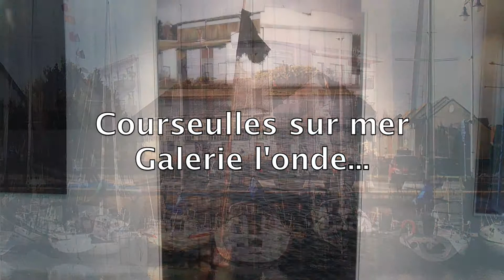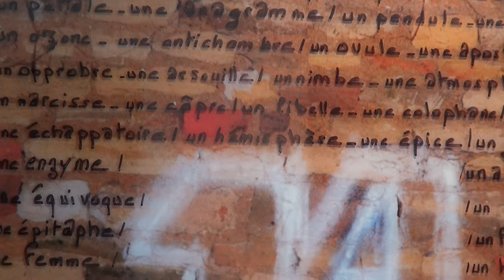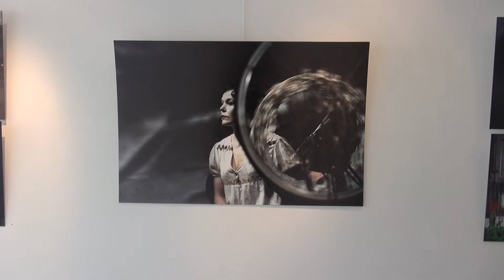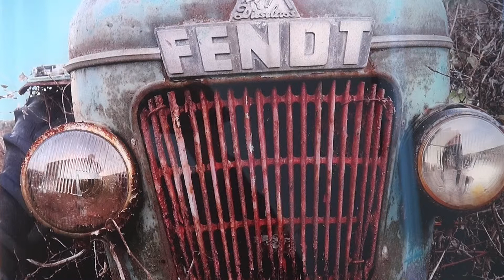Exposition Galerie l'Onde Courseulles sur mer Tolumert Septembre 2014